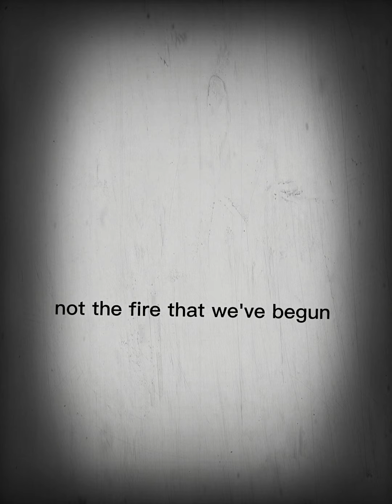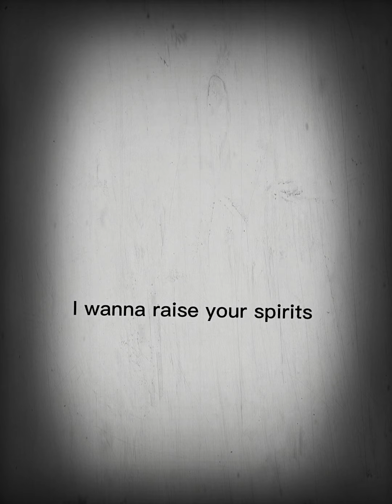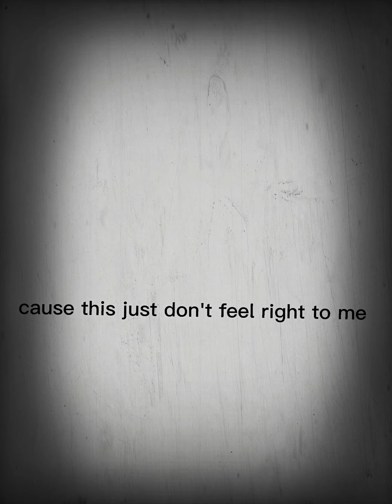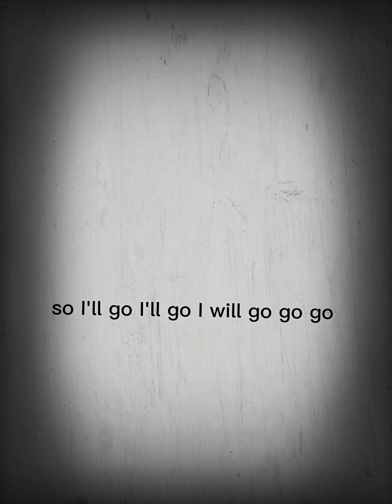Happier Lyrics by (Marshmallow) ft. Bastille